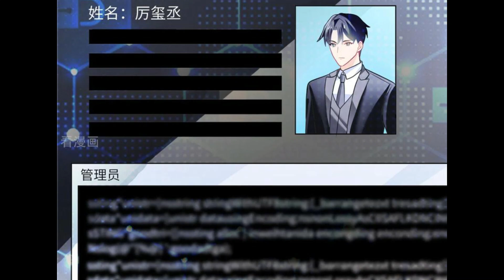P2 - Long Phượng Tam Bảo Cô Vợ Tuyệt Vời Của Lệ Gia - Review Phim Truyện Tranh Hay